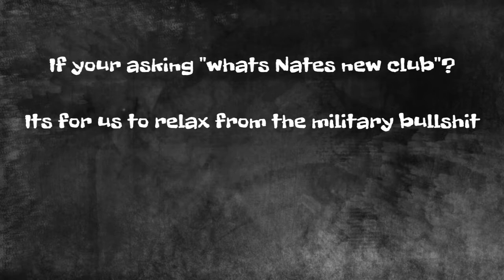Brouge and Chamberlain kick 1SOS to the curb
Whiskey, this is for you bitch...